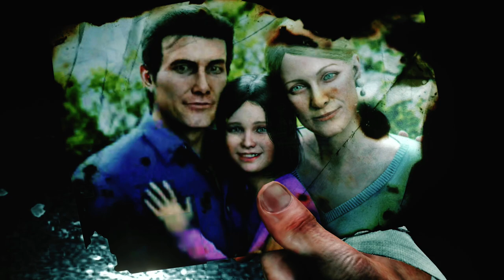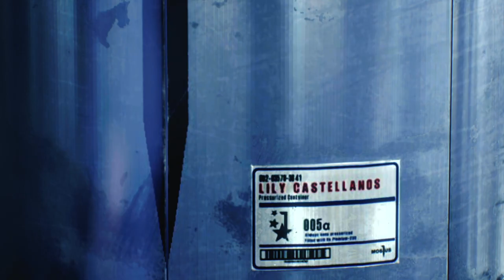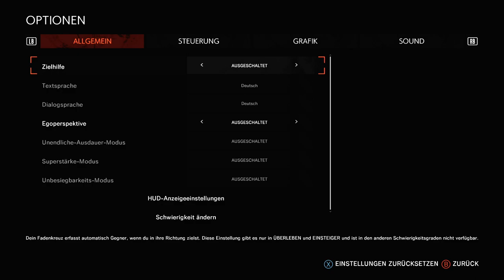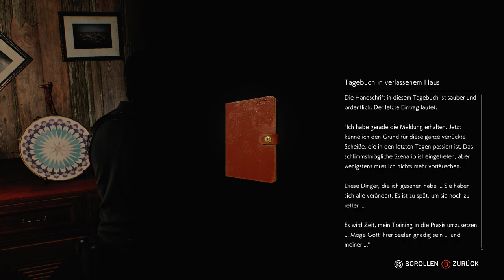✪ Lets Play The Evil Within 2 🎃 deutsch xbox series x / #01 Die Matrix lässt grüßen ✪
MEIN EQUIPMENT